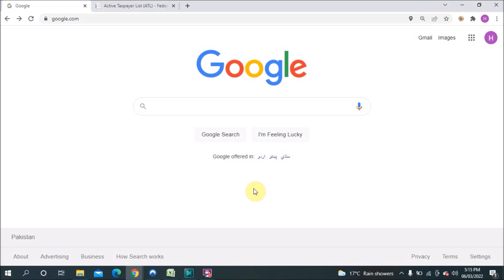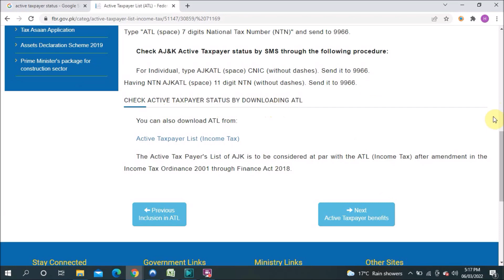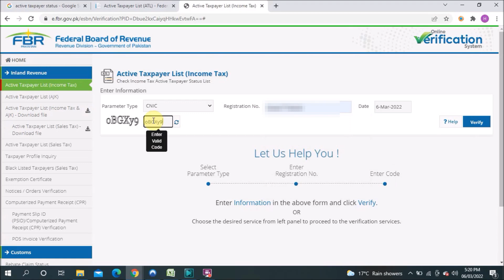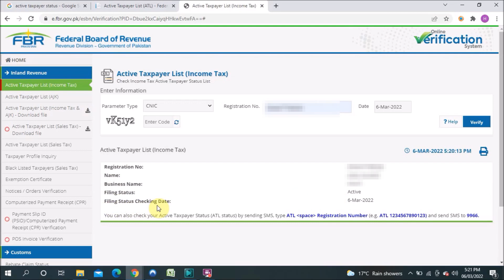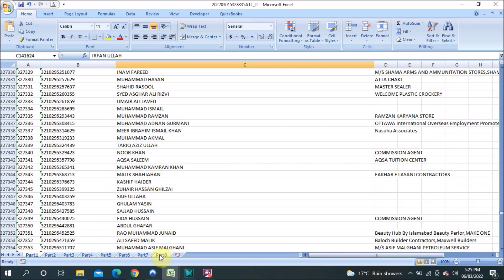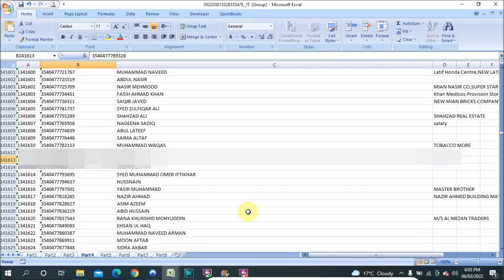How to Check Active Taxpayer Status in Pakistan | Active Taxpayer Status Download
This video I will explain how you can check active taxpayer status online on FBR portal. There are two ways either you can download the active taxpayer status list or you check online. Both you will learn through my video.

-How to Check active and inactive taxpayer status on FBR Online in Pakistan.
-How you can check you are filer or non-filer on fbr
-How to check your active taxpayer status in Pakistan
-How to active taxpayer status download

How to Check NTN Number in Pakistan | Online NTN Verification